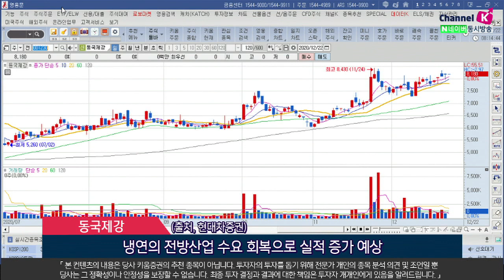피엔티, DB하이텍, 동국제강 (오늘의 관심주/20.12.22)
1. 피엔티(137400)
전해동박에 대한 기술력 보유…롤투롤장비 국내 1위 업체
일본업체가 시장을 석권했으나 동사가 국내3사로부터 수주물량 꾸준히 확보
동박시장 확대됨에 따라 2021년까지 안정적 확장
고객사 다변화로 2차전지 장비사업 다시 한번 가파른 성장 보일 것
(출처, 상상인증권)
2. DB하이텍(000990)
4분기에도 생산능력 점진적 증설 지속…가동률 100% 근접 수준 유지
올해 1분기~3분기 영업이익률은 29.5% 수준…대만, 중국 공급사 대비 여전히 저평가
8인치 파운드리시장의 공급 부족…이미 상당부분 수주를 확보한 상태
삼성전자, 미국 오스틴에 EUV(극자외선) 장비를 전용 반도체 공장 건설로 수혜
(출처, 하나금융투자, 인포스탁)
3. 동국제강(001230)
봉형강 부문의 수익성 견조, 냉연사업부의 수익 개선
4분기 별도 영업이익은 706억원, 전분기 수준의 양호한 실적
올해 연간 별도 영업익은 2,781억원(YoY+107%) 예상
내년에도 국내 봉형강 수요 증가 기대
냉연의 전방산업 수요 회복으로 실적 증가 예상
 (출처, 현대차증권)